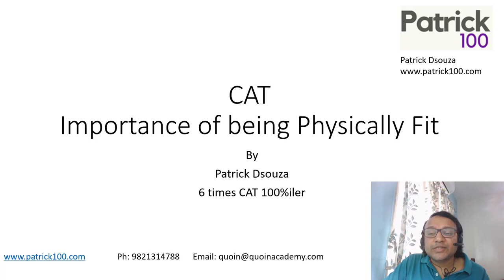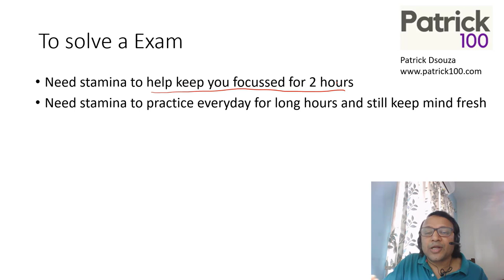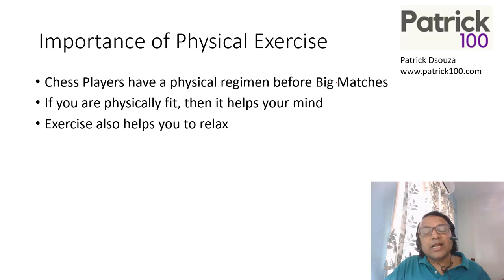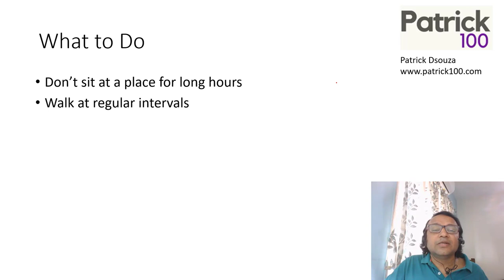Are you taking care of your FITNESS? | Home Stretch | CAT2020 | Patrick Dsouza | 6 times CAT 100%ile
Home stretch is the last stage of an activity. As we approach CAT, Patrick will share his experience, suggestions, and tips that will help you in this last stage.

Today's video is on - Importance of being physically fit. The video is to discuss the importance of fitness and suggests ways to stay fit while you prepare for CAT

Online Courses
CAT Full course
CAT Quant
CAT Verbal
CAT DILR
CAT Mentorship
CAT 95+
CET Crashcouse
CET workshop

Classroom Courses
CAT + XAT
CAT Mentorship

CET
CET + other exams
CET Crashcourse
CET Workshop

Workshop
XAT
CET
SNAP
NMAT

Test Series
CAT
CET
TISS